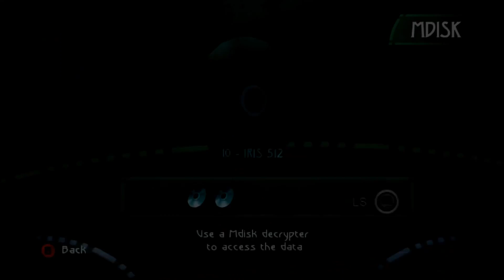Beyond Good & Evil HD: Video Walk-through 100% Pt 6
Beyond Good & Evil is a 2003 action-adventure video game developed and published by Ubisoft for the PlayStation 2, Microsoft Windows, Xbox and GameCube platforms.